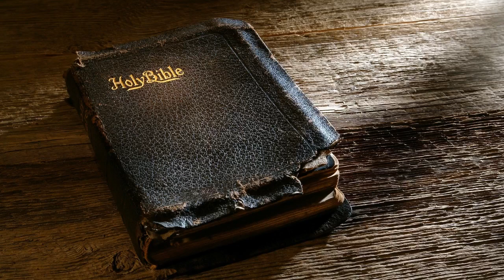Ephesians | The King James Bible (KJV)